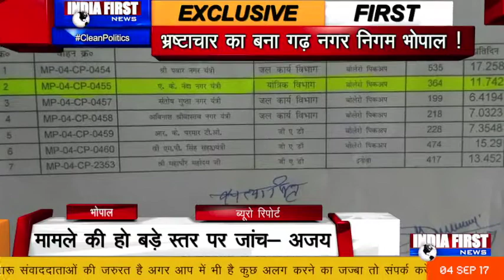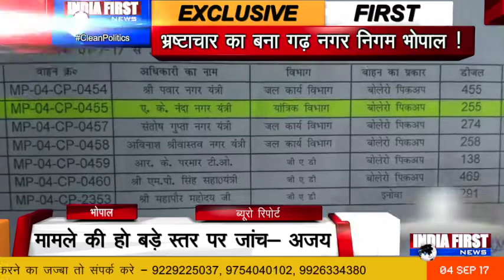'घोटाले में कांग्रेसी भी शामिल '-RTI Activist | Exclusive | india first news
भ्रष्टाचार का बना गढ़ नगर निगम भोपाल !
कमीशनख़ोरी में कांग्रेसी भी शामिल- अजय

मामले की हो बड़े स्तर पर जांच- अजय
कई कांग्रेसी पार्षद भी शामिल

भोपाल         ब्यूरो रिपोर्ट

ख़ास ख़बर --  हमाम में सब .!